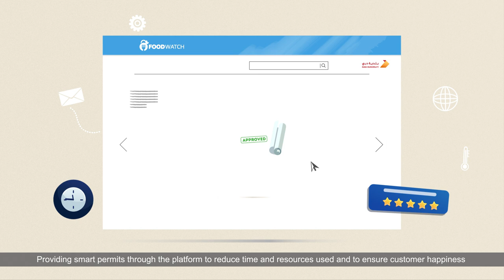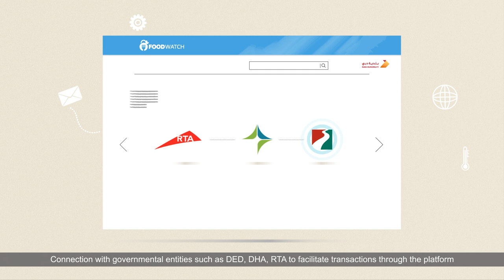Introduction to Foodwatch Platform- Video in Arabic with English Subtitiles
Introduction to Dubai Municipality's Foodwatch Platform.
There is no better way to share food safety responsibilities.
Smart, efficient and data-driven!